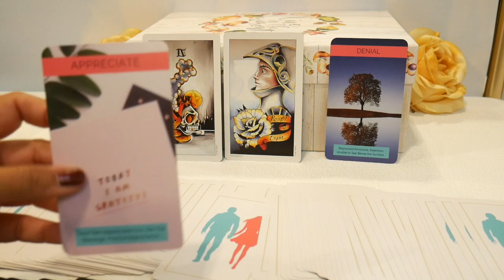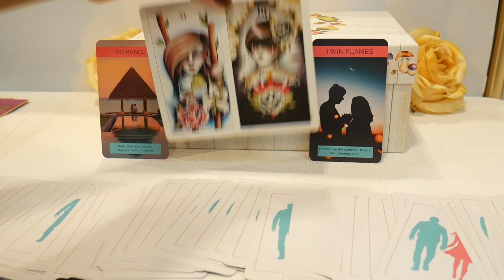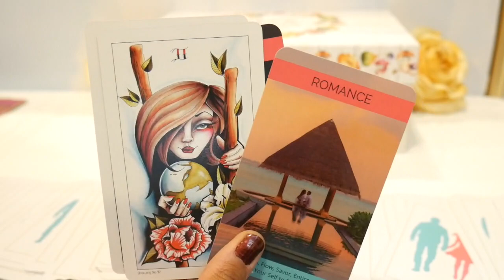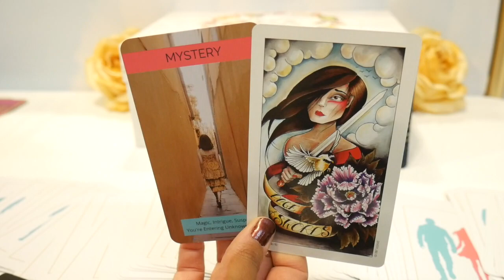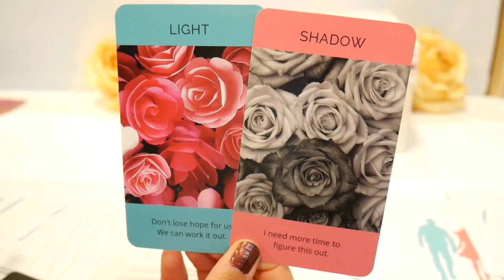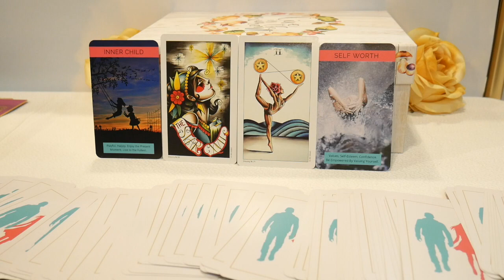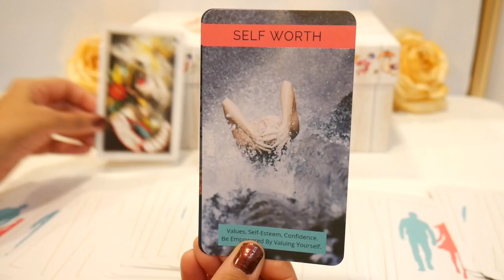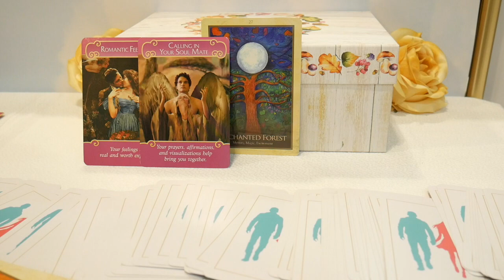🔥TWIN FLAME CONNECTION READING - DM FINDS YOUR SECRET ENERGY IRRESISTIBLE! 💋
Hi, I’m Dr. V of LivTarot.com. I do twin flame readings, money, career, and business readings, and deck reviews on this channel so make sure to subscribe so you don’t miss anything.

Reading starts at: 7:45

Current wait time to receive your reading is 7 business days.

Shipping is free in the United States and International.

Get your FREE Twin Flame Checklist: “11 Signs That You’re Experiencing a Twin Flame / Soul Connection”

Get your FREE Guide - “Twin Flame/Soul Connection Reunion: 6 Causes of Separation and How to Overcome Them”

If you would like to make a loving energy exchange to this channel, here are 2 ways and thank you so much!

Amazon Tarot & Oracle Deck Wish List

21520 Yorba Linda Blvd.
Suite G-304
USA

Decks used in this reading:

LivTarot Twin Flame Oracle
LivTarot Twin Flame Shadow and Light Oracle
LivTarot Twin Flames in Separation Messages
Tattoo Tarot
Romance Angels
Gaia Oracle

With lots of appreciation, love, and light :)